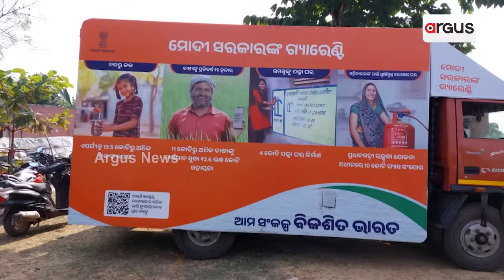ମୋଦି ସଂକଳ୍ପ ବିକଶିତ ଭାରତ ରଥକୁ ଭଣ୍ଡୁର କଲା ବିଜେଡ଼ି || BJP || Bhadrak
ମୋଦି ସଂକଳ୍ପ ବିକଶିତ ଭାରତ ରଥକୁ ଭଣ୍ଡୁର କଲା ବିଜେଡ଼ି I